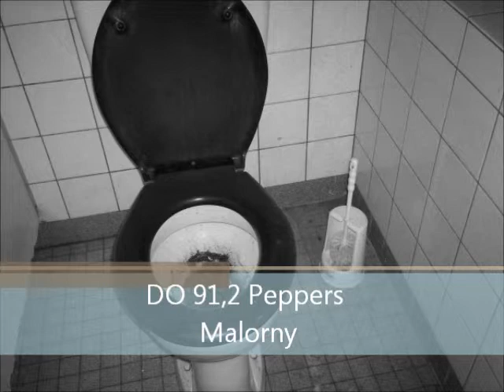DO 91,2 Peppers, Hartmuth Malorny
Radiobeitrag